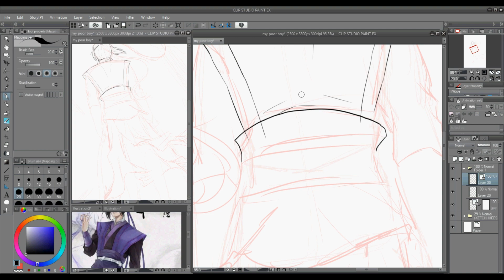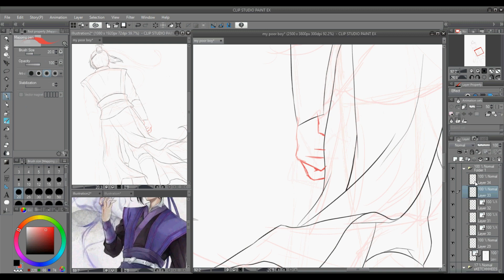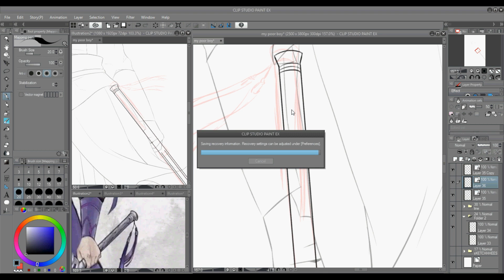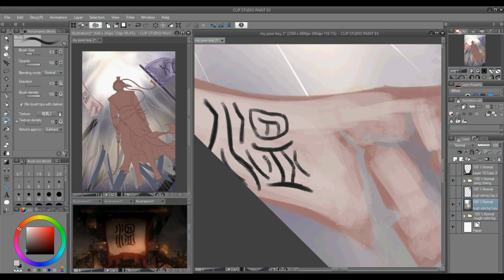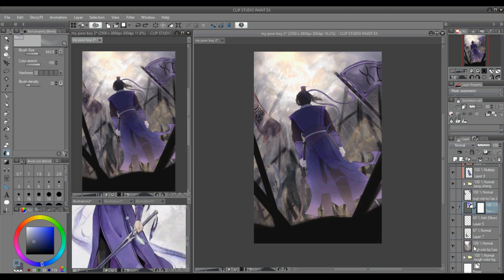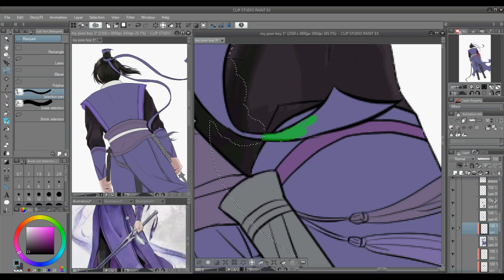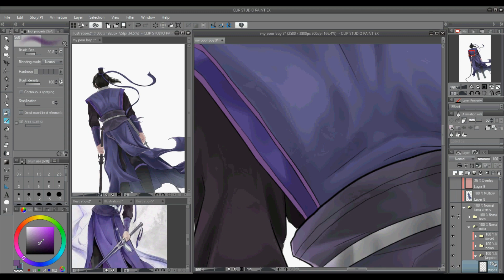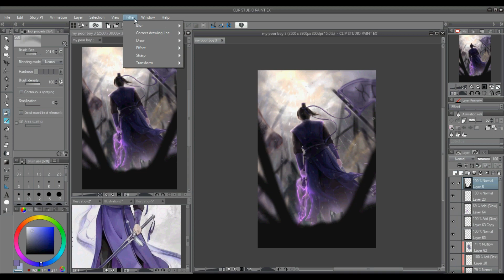【 MDZS Speedpaint 】 - Jiang Cheng from Mo Dao Zu Shi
Finally, here is a speed paint for Jiang Cheng from the donghua Mo Dao Zu Shi! Hope you guys like it~!

- Second Song: Mo Dao Zu shi OP
- Third Song: Mo Dao Zu Shi ED